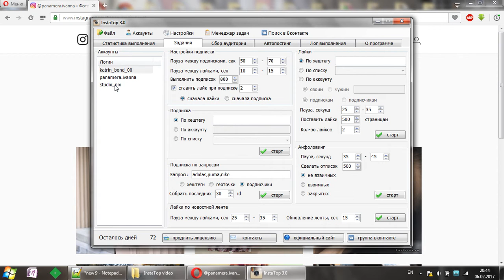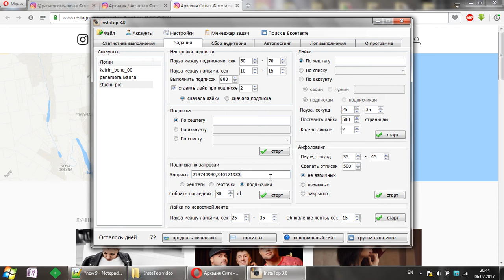Запуск задачи Подписка по запросам